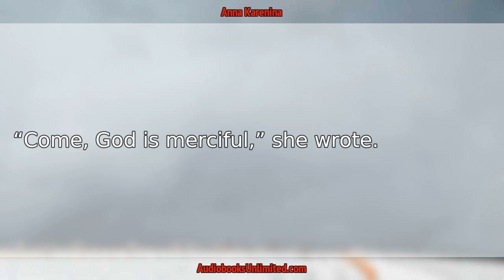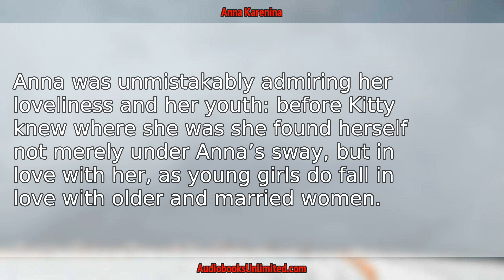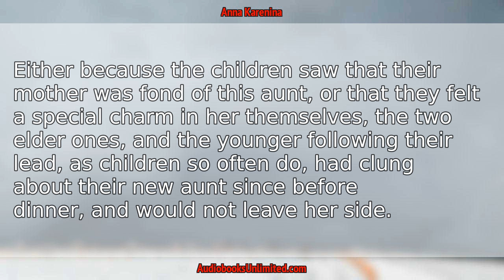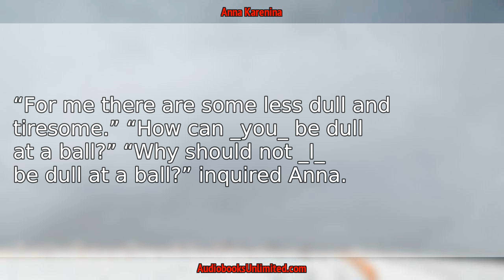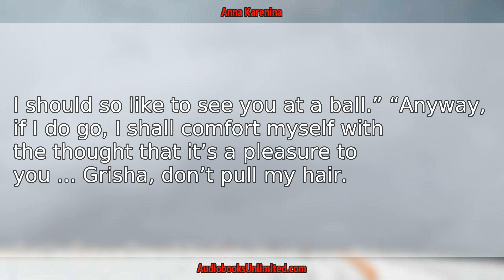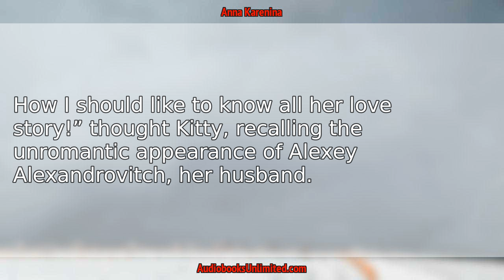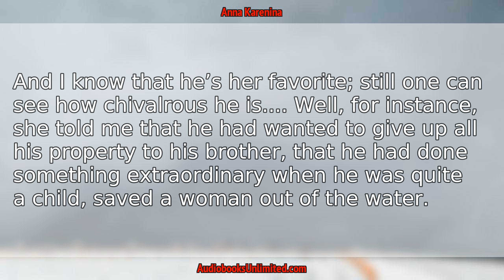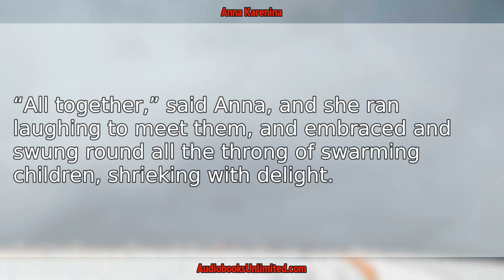Anna Karenina Part 1 Audiobook Chapter 20 with subtitles